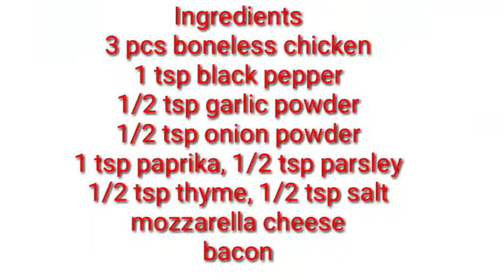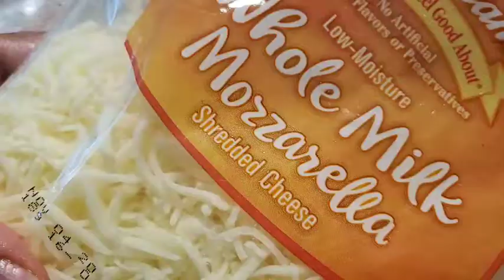Bacon wrapped Chicken | how to make bacon wrapped Chicken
how to make bacon wrapped Chicken